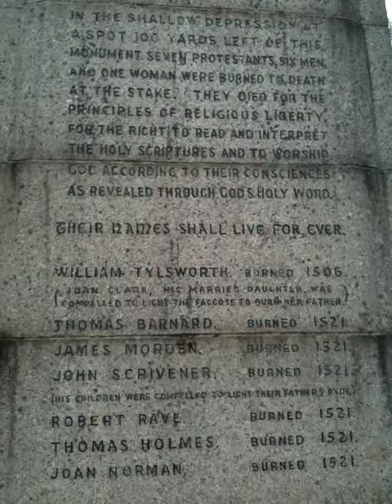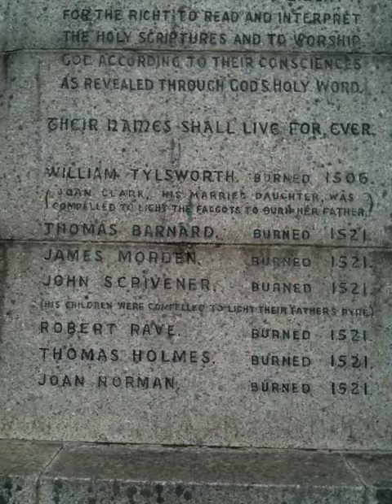History with Golosh pt 4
Golosh talks us through the chilling Martyr's Memorial in Old Amersham